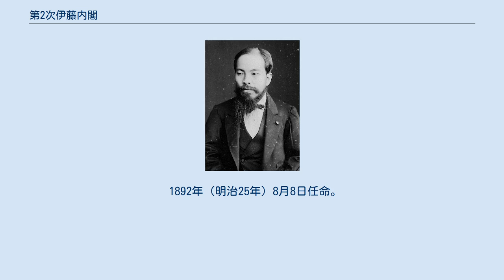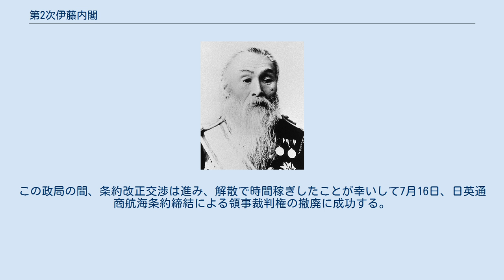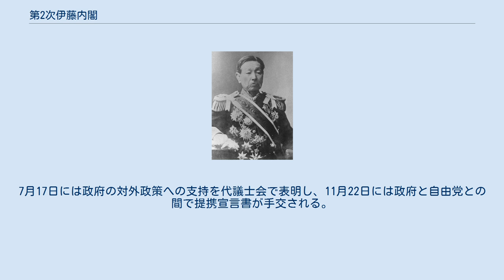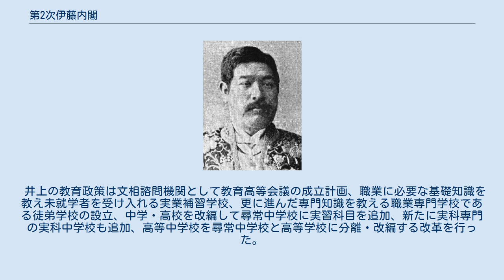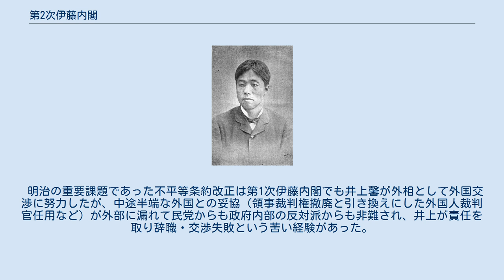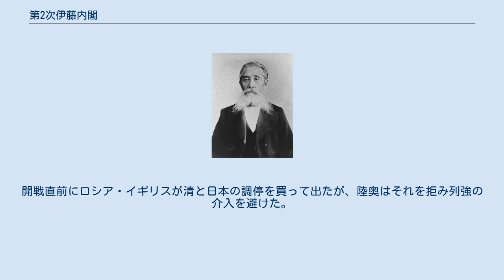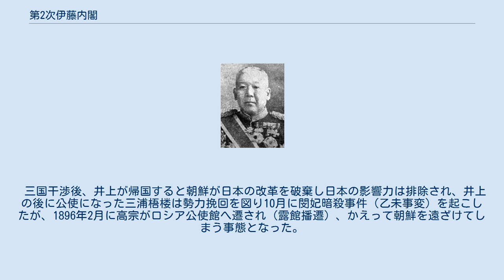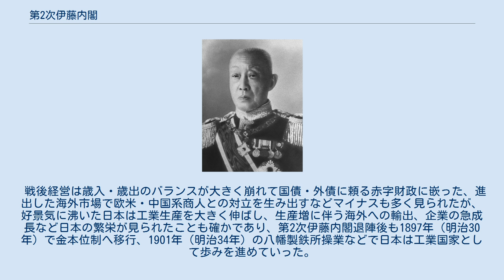第2次伊藤内閣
第2次伊藤内閣（だいにじ いとうないかく）は、伯爵の伊藤博文が第5代内閣総理大臣に任命され、1892年（明治25年）8月8日から1896年（明治29年）9月18日まで続いた日本の内閣である。
 伊藤は1896年（明治29年）8月31日に総理大臣を辞任し、同年9月18日に松方正義が組閣するまで枢密院議長の黒田清隆が総理大臣を臨時兼務した。
 伊藤内閣 1892年（明治25年）8月8日任命。
在職日数1,485日（第1次、2次通算2,346日）。
 黒田内閣総理大臣臨時兼任 1896年（明治29年）8月31日任命。
 1892年（明治25年）8月8日任命。
 前内閣の第1次松方内閣は、民党が多数を占める衆議院への対応がうまくゆかず、また最終的には元勲が全員閣外に出て閣僚間の統制が取れなくなり総辞職に追い込まれた。
1892年（明治25年）8月2日に大命を受けた伊藤は、主だった元勲の入閣を要請、元首相の黒田清隆・山縣有朋や盟友の井上馨、陸海軍大臣を長く務めた大山巌と西郷従道もそれぞれ復帰し、前首相の松方も蔵相として再入閣した（西郷と松方は政権発足から時を置いて復帰）。
このため、「元勲内閣」と称された。
また、大日本帝国憲法制定に尽力した井上毅・伊東巳代治・金子堅太郎の3人も政府入りさせた（ただし、井上のみ大臣）。
 帝国議会の開設以来、山縣、松方両内閣は衆議院で多数派を握った野党勢力（民党）と対立し、法律や予算の成立で苦労を重ねた。
伊藤内閣成立後、第4回帝国議会（1892年11月29日召集）における予算審議で、政府原案は海軍拡張や産業振興を主とした積極的な財政投入・増税を盛り込んだ8375万円の規模のものであったが、民党は「民力休養・政費節減」を掲げてこれに反発、軍艦建造費を全額削除するなど予算の1割削減（884万円）を査定した修正案が衆議院を通過した。
 1月23日に議会は停会され、閣議などで善後策が協議されたが、伊藤は民党側への歩み寄りを提案した。
結局、井上毅が詔勅による政府と議会の和睦の呼びかけにより事態打開を狙うべきとの提言が採用され、2月10日、明治天皇より「和衷協同」詔勅が出される。
その後、内廷費300万円と官吏の俸禄1割削減を条件に政府と議会は妥協を成立させ、改めて両者協議の末に歳出8113万円に訂正した予算案を通過させ、28日に閉会、軍艦建造費を確保した政府と発言権を拡大した議会の痛み分けに終わった。
 以降、伊藤は民党と連携し、議会に地盤を築くことが安定的な政権運営には不可欠であると認識し、とりわけ自由党（板垣退助総裁）との接近を模索する。
自由党側も、単なる政府批判を不毛と考え、板垣総裁と幹部星亨・河野広中・松田正久らは会議で党の基本方針は政府と対決しつつ、政策との一致点があれば協力もすると決議した。
一方民党のもう一つの雄である立憲改進党（大隈重信総裁）は引き続き反政府の姿勢の堅持を標榜、自由党を含む民党連合構想を掲げており、両党の足並みがそろわなくなってゆく。
 また、官吏の俸禄など憲法第67条に規定されている政府の同意が必要な歳出はしばしば政争の焦点になっていたが、和衷協同詔勅による削減と3272人にもおよぶ大幅な人員削減などの行政整理で170万円捻出した結果、67条論争は止んだ代わりに憲法に書かれていない事柄は政府と議会の協議が暗黙の了解となる慣習が作られ始めた。
この慣習の構築には、自由党の政府への接近も絡んでいた。
 議会閉会後、政府は行政整理や海軍改革（海軍軍令部の設置など）に尽力する一方、7月に陸奥宗光外務大臣は条約改正に乗り出し、青木周蔵駐独公使を通してイギリスとの交渉に入った。
だが、内地雑居を解禁する交渉方針に反対する勢力が10月1日に大日本協会を結成、国民協会・改進党・東洋自由党・同盟倶楽部・政務調査会を加えた6団体（対外硬派、硬六派）が中心となって、外国人に対する強硬策（現行条約励行運動）を要求。
衆議院においては、自由党が政府寄りの立場をとった他は、総じて硬六派を構成した。
 11月28日開会の第5議会において、硬六派は条約励行建議案を提出（12月8日）する一方で、陸奥外相との繋がりが深い自由党の有力議員である星亨衆議院議長の汚職疑惑（星が弁護士として関わっていた相馬事件で不正を働き、株式...